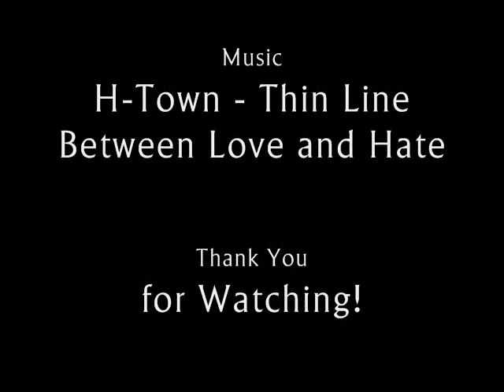Parline's LIfe Lessons: It's A Thin Line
Fellas, what can we learn from H-Town?  Another life lesson from Parline Larue.